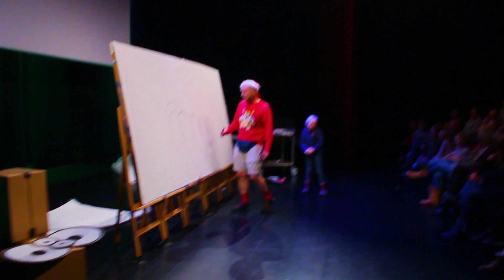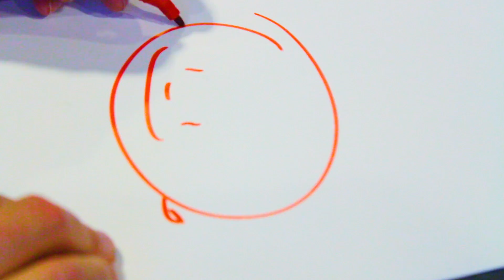Øistein On Christmas Tour | Craft Ideas for Kids on BoxYourself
Today I'll take you with me to one of my live shows! There will be some Norwegian language, so remember to turn the subtitles on!

Every Tuesday and Friday we upload new DIY For Kids videos.